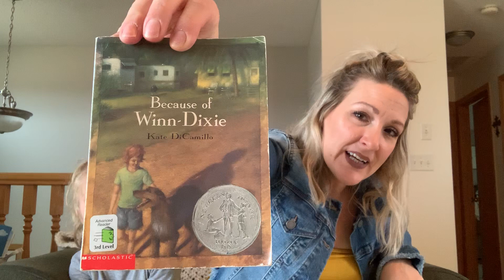Winn-Dixie chapter 1 part one